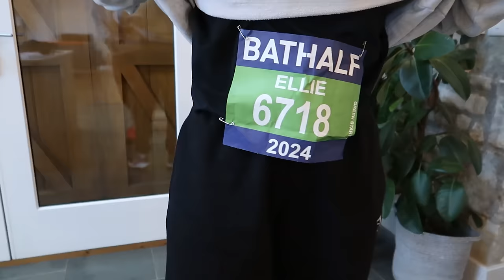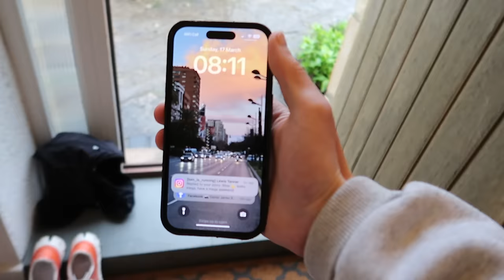BATH HALF MARATHON 2024 (Race Vlog)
Last weekend, my sister and I ran the 2024 Bath half marthon as part of her Bday celebrations. No PB's but a special weekend with the family.